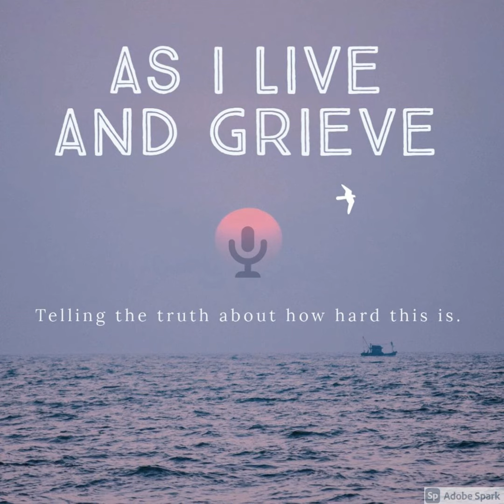The Urban Grief Shamans - with John Moir and Kathy Gleason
When the shadow of loss darkened my life, it was the haunting lullabies of sorrow that brought unexpected renewal. This episode, which is the inaugural episode of a new Podcast series by John Moir and Patricia Jones, hosts our very own Kathy as their first guest. Join John and Kathy as they discuss how grief molds the clay of our being into works of profound beauty.  Here, in the crucible of our most intimate losses, we find the courage to transmute pain into passages of healing. The episode culminates in a reflection on the metamorphosis grief sparks within us, that can guide us toward newfound missions and a redefined joyful life.

Facebook:  As I Live and Grieve

The Urban Grief Shamans - on your favorite podcast application!